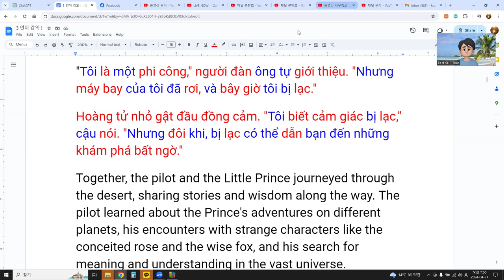베트남어 공부 2